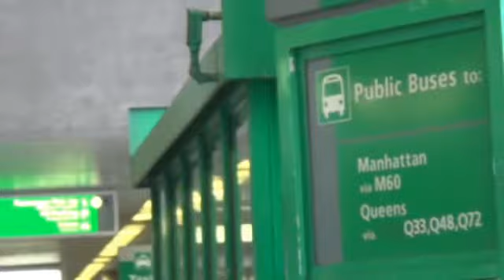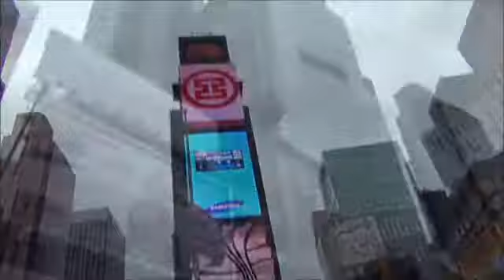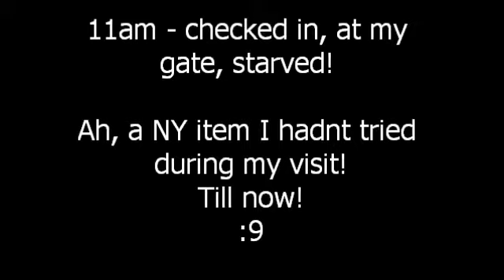New York Minute by SuzyP: New York City in a day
Business trip to New York City - took an extra day to soak up some sights, and share with you!